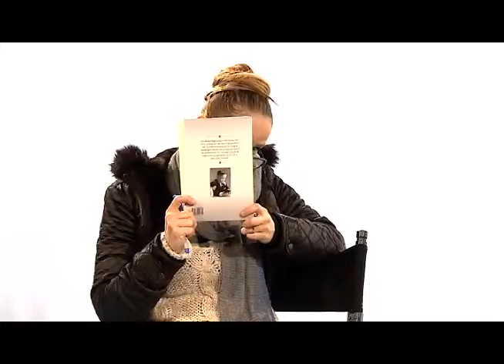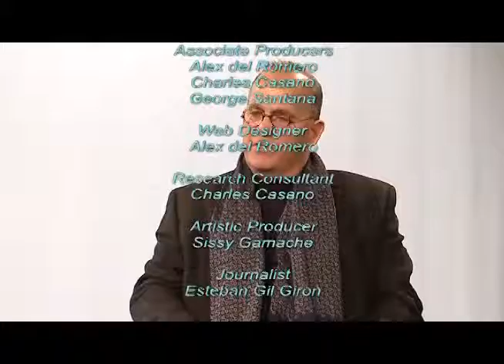The Sissy Gamache Show with guest, author John Michael Bolger